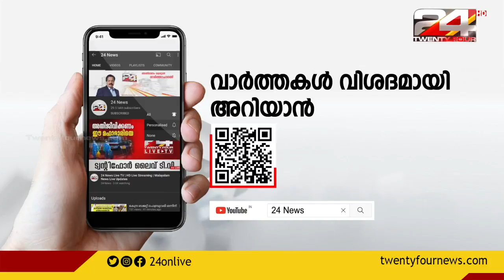പാലക്കാട്ടെ വൃദ്ധ ദമ്പതികളുടെ കൊലപാതകം; അമ്മയെയാണ് ആദ്യം വെട്ടിയെതെന്ന് പ്രതി സനൽ